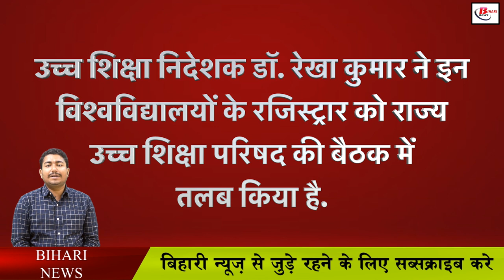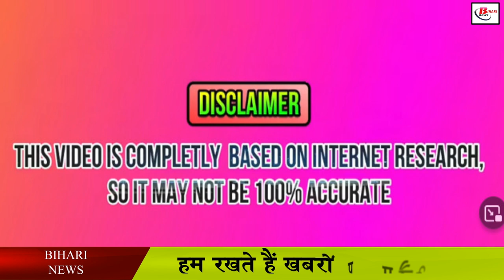छात्राओं के लिए अच्छी खबर, स्टूडेंट्स के बैंक खाते में आएंगे 25 हजार रुपयें